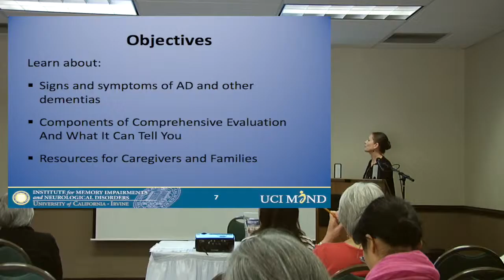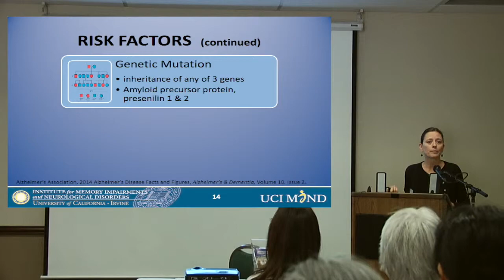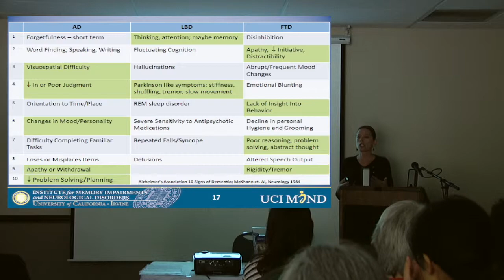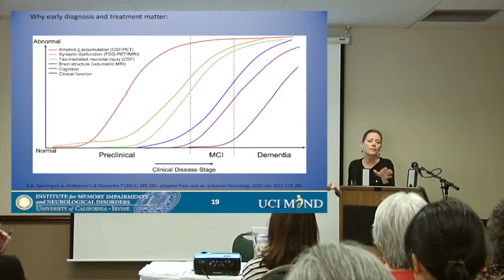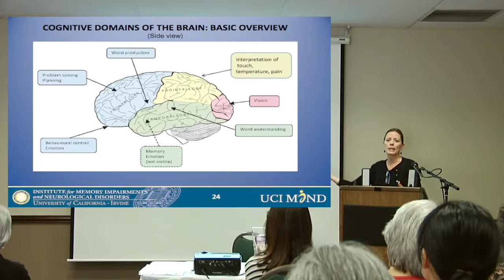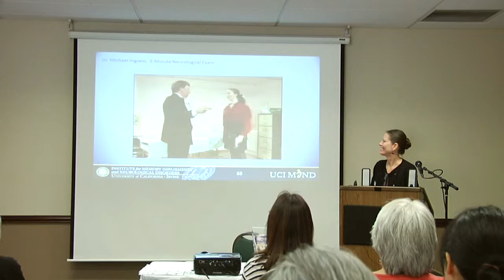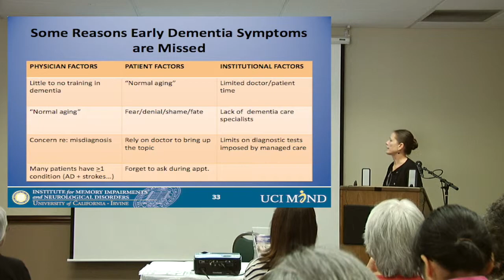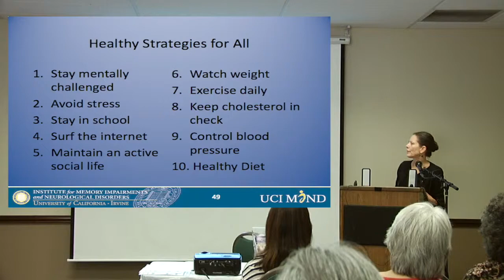Caring for Loved Ones with Memory Impairment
Presented by Susan Randhawa, MSW, at the UCI MIND Memory Assessment and Research Center on April 4th, 2014.

Susan will speak on care giving issues. She leads the monthly support group on this campus for caregivers who are caring for loved ones with Frontal Temporal Dementia and Lewy Body Dementia, with tips on how to walk down this path together.

Refer below for more information on the Caregiver Workshops